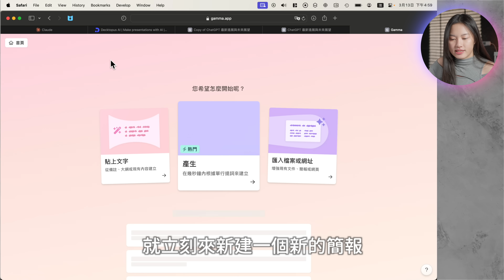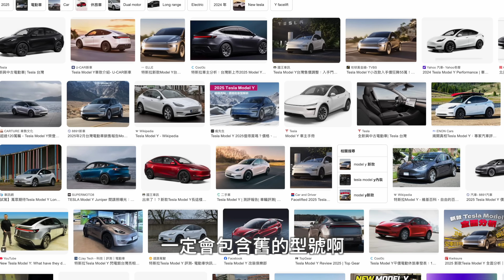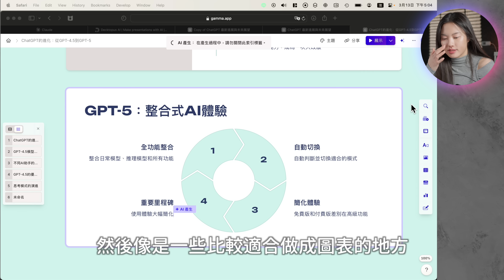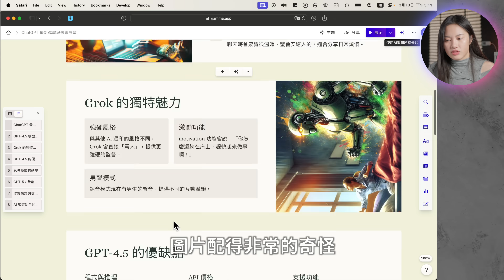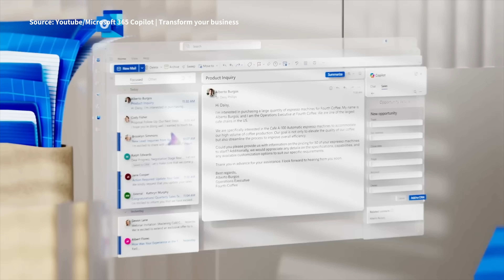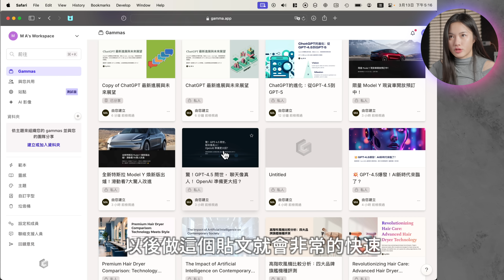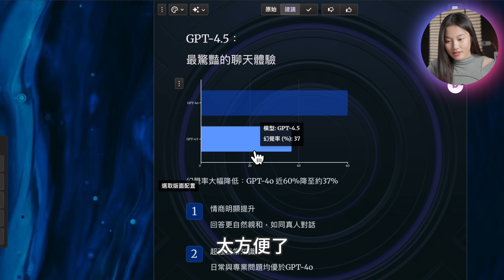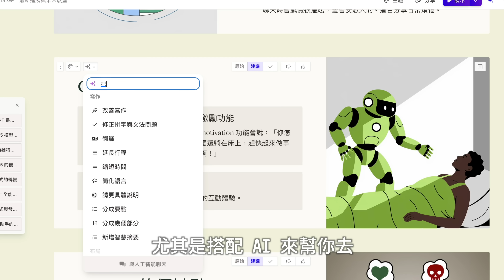30秒製作完美簡報！這款AI工具讓設計小白秒變大師，免費版就超強，付費版功能讓我驚呆了！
做簡報最煩的就是找圖片、排版，花一整天做出來還超醜😂 現在有AI神器Gamma幫你一鍵搞定！不只幫你寫內容、排版，還會自動找圖、生圖，預設模板超多！最讚的是有免費版可以用～
我手滑買了Pro版（月付20美金）來實測進階功能🤣 到底值不值得升級？免費版夠用嗎？看我實測各種功能，教你如何用Gamma省時間做出超專業簡報！受夠熬夜做簡報的你，這支影片必看👍